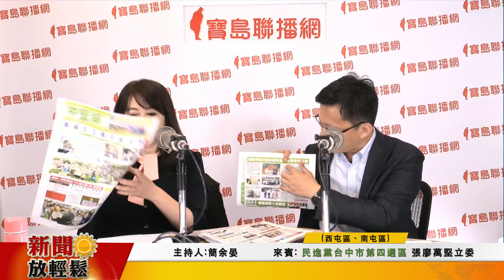新聞放輕鬆-專訪 張廖萬堅立委《民進黨台中市第四選區 立法委員候選人》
來賓

張廖萬堅立委 民進黨台中市第四選區 立法委員候選人